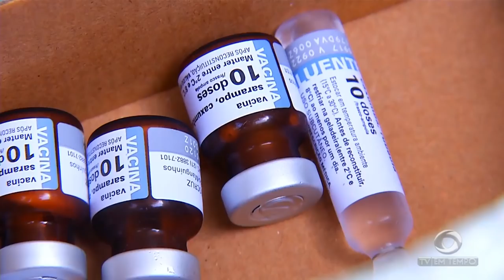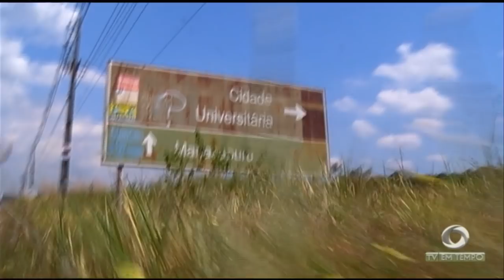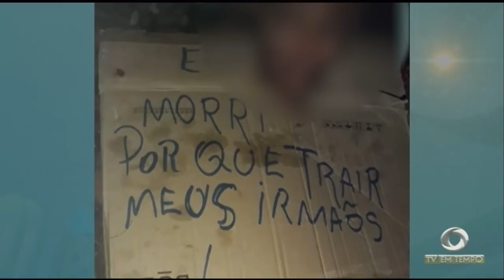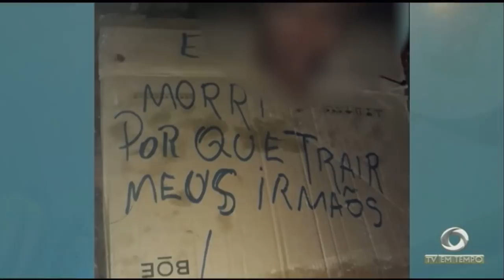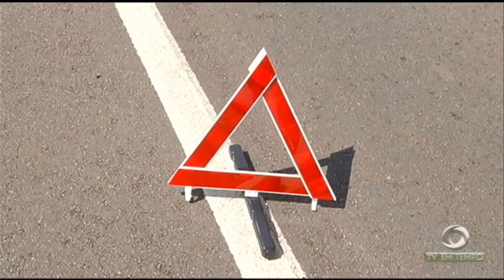Caminhão em pane causa acidente que termina em morte de mototaxista na ponte Rio Negro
01º BLOCO JORNAL 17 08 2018 - Caminhão em pane causa acidente que termina em morte de mototaxista na ponte Rio Negro